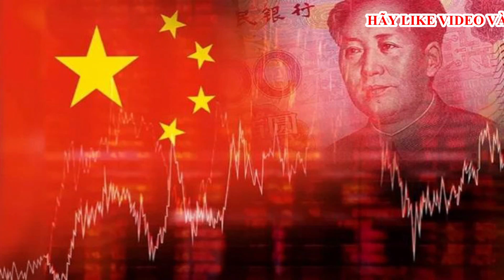Lệnh bắt hàng trăm lãnh đạo: 'Cơn địa chấn' ngành y tế 1.400 tỷ USD của Trung Quốc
Kể từ khi chính quyền Bắc Kinh đẩy mạnh việc chống tham nhũng trong ngành y tế, lĩnh vực ước tính trị giá hàng nghìn tỷ USD của Trung Quốc đang trải qua rất nhiều cơn 'địa chấn' mạnh mẽ. Đặc biệt, sau khi có thông tin hàng trăm lãnh đạo trong ngành đã bị bắt để điều tra, toàn ngành như đang 'đi trên lớp băng mỏng'.
Y tế - Một trong 3 gánh nặng lớn

Chỉ vài tháng sau khi Trung Quốc ngưng áp dụng chính sách zero-Covid, một làn sóng "ngầm" đã dần hình thành và đang quét qua mọi mắt xích của hệ thống y tế tại nước này, và ngày càng trở nên gắt gao hơn từ tháng 7 vừa qua.

Được biết, toàn bộ hệ thống cơ quan nhà nước Trung Quốc được yêu cầu phải phối hợp với nhau để chống tham nhũng trong y tế, do ngành này bị xác định là một trong 3 “gánh nặng lớn” – bên cạnh nhà ở và giáo dục – đối với công chúng Trung Quốc. Khiếu nại của bệnh nhân về chi phí y tế quá cao, ngay cả đối với những bệnh nhẹ, đã tồn tại lâu và phổ biến.

Chi tiêu y tế ở Trung Quốc đã vượt xa tốc độ tăng trưởng thu nhập, với dân số già đi nhanh chóng phải chi tiêu nhiều hơn để quản lý các bệnh mãn tính. Các bệnh viện được biết là bán các loại thuốc có thương hiệu với giá cao để bù đắp cho sự thiếu hụt tài chính công.

Đặc biệt, trong thời kỳ đại dịch, việc một số công ty dược hối lộ các ông chủ bệnh viện và quan chức để có thể bán được các sản phẩm đã trở thành một "bí mật" công khai. Các khoản hối lộ đôi khi rất khó điều tra vì chúng có thể được ngụy trang dưới hình thức tài trợ hoặc lời mời tham dự các hội nghị y tế.

Vào ngày 15/7, Bộ Tài chính Trung Quốc đã đưa ra một thông báo chung với Cục Quản lý Bảo hiểm Y tế Quốc gia yêu cầu kiểm tra tại chỗ các quỹ y tế địa phương và “điều tra kỹ lưỡng” mọi vi phạm. Khoảng một tuần sau, Ủy ban Y tế Quốc gia đã công bố “chiến dịch chấn chỉnh” kéo dài một năm cho ngành y tế trong một cuộc họp trực tuyến được tổ chức cùng với các bộ giáo dục và công an, cũng như Tổng cục Kiểm toán.

Ngày 28/7, cơ quan chống tham nhũng hàng đầu của Trung Quốc, Ủy ban Kiểm tra Kỷ luật Trung ương (CCDI) của Đảng, tổ chức một cuộc họp trực tuyến kêu gọi các thanh tra và giám sát viên tăng gấp đôi nỗ lực điều tra.

Gần 300 tỷ NDT giá trị thị trường đã "bốc hơi" khỏi lĩnh vực y tế chỉ trong 6 ngày giao dịch sau cuộc họp của CCDI, theo Wind, một nhà cung cấp dữ liệu tài chính ở Trung Quốc.

"Càn quét" khắp ngành y tế

Chiến dịch trấn áp tham nhũng của chính quyền Bắc Kinh gần đây được cho là đã "càn quét" qua những bệnh viện hàng đầu ở các tỉnh lớn.

Theo nhiều nguồn tin, tại một bệnh viện lớn ở tỉnh Phúc Kiến vào tháng trước, một cuộc điều tra gắt gao đã được khởi động, trong đó các bác sĩ và nhân viên bệnh viện được yêu cầu kê khai toàn bộ các khoản thu nhập ngoài lương của họ, nguồn gốc tiền và sao kê tài khoản ngân hàng chuyên dụng.

Các nhà quản lý cũng lặp lại các chỉ thị trong tin nhắn WeChat, bảng tin nội bộ và các cuộc họp nhóm mà không nói rõ điều gì sẽ xảy ra với những người thú nhận tham nhũng.

Đây cũng là tình cảnh đã diễn ra khắp Trung Quốc trong những tuần gần đây, khiến cả ngành chăm sóc sức khỏe trị giá 1.400 tỷ USD của nước này "rung chuyển". Toàn ngành như đang đi trên lớp băng mỏng, khi các bác sĩ trở nên thận trọng hơn trong việc tiến hành một số phương pháp điều trị nhất định vì sợ vi phạm các quy định chống tham nhũng, trong khi các đơn đặt hàng cho các mặt hàng y tế có giá trị lớn đang bị trì hoãn và các hội nghị trong ngành đã bị hủy bỏ.

Giá cổ phiếu của các công ty chăm sóc sức khỏe niêm yết đang sụt giảm và một số công ty đã hủy bỏ kế hoạch IPO, khiến các nhà đầu tư quốc tế lo ngại về lĩnh vực từng là điểm sáng đối với nền kinh tế đang chậm lại của Trung Quốc.

Trước đó, hơn 180 quan chức bệnh viện trong nước đã bị điều tra trong năm nay vì những cáo buộc vi phạm như nhận hối lộ. Hầu hết những người bị bắt trong cuộc đàn áp cho đến nay đều đến từ các bệnh viện và cơ quan chính phủ ở các thành phố nhỏ hơn nằm rải rác trên khắp Quảng Đông, Tứ Xuyên và Vân Nam, cho thấy cuộc thanh lọc vẫn chưa đạt tới giai đoạn cao trào.Nguồn Vietnam Finance